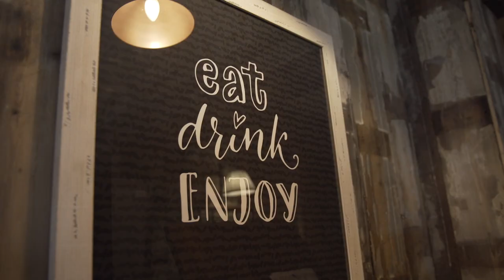Cookhouse & Carvery, Liverpool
We visited Colin Stuart at the Cookhouse & Carvery in Liverpool, who told us how the pub offers a great space for families to enjoy.